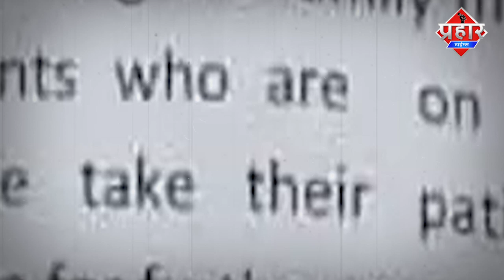Covid 19 से भी खतरनाक है System का वायरस || Islamuddin Khan | Aapka Prahar Times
covid 19 से भी खतरनाक है System का वायरस || Islamuddin Khan

Covid19 से भी खतरनाक है System का वायरस ,अस्पतालो कि बदइन्तेजामियो की वजह से जा रही लोगो की जान